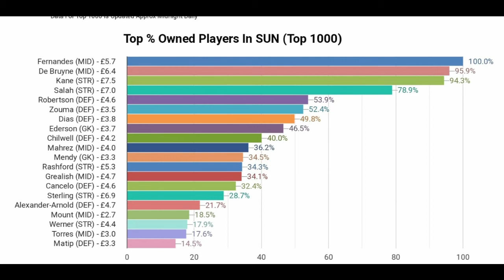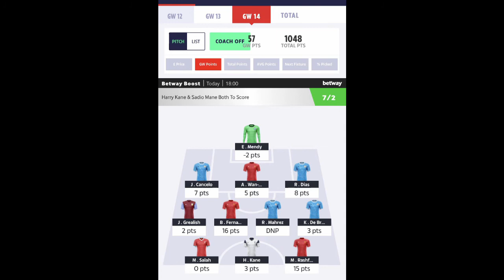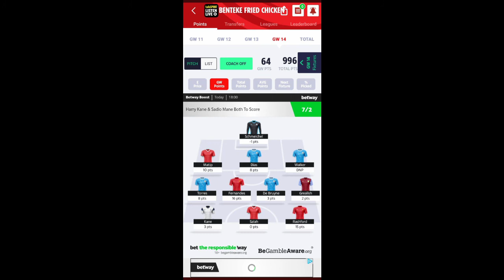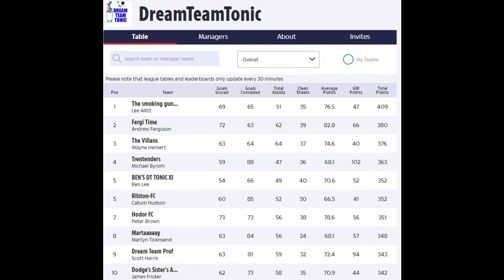Sun Dream Team - Dream Team Tonic Podcast - Episode 9 - GW14 Review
Dream Team Tonic Episode 9 - Tony and Ben discuss the Talking points from GW14 in the Sun Dream Team. Two listeners get their Teams Reviewed and we update on how the Dream Team Differential and Mini Leagues are Shaping up!